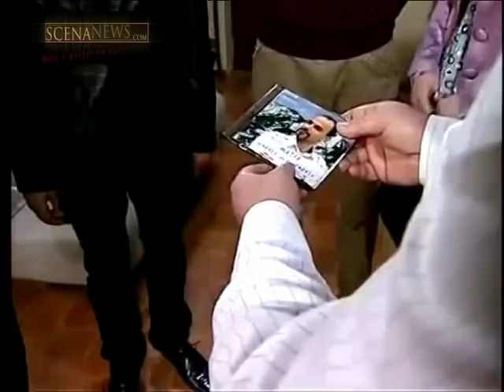Filip Radoš video emisija.VOB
video emisija by:scenanews
ulomci iz filma i serije izvor: You Tube